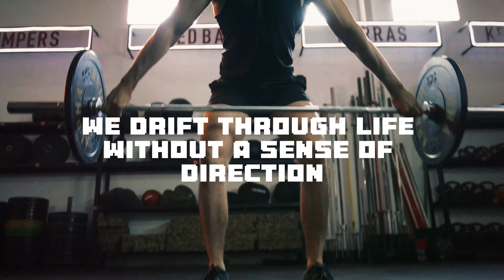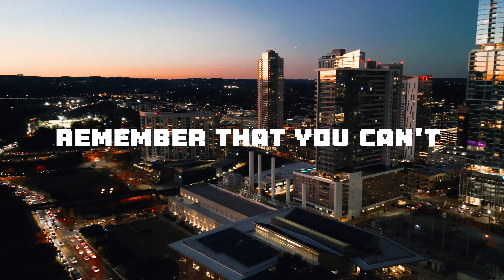Kill your excuses🔫 Motivation Speech ✔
Unleash your full potential by silencing those excuses. Dive into this powerful motivational speech and discover how to conquer self-doubt, eliminate excuses, and chart a path to success. It's time to aim high and shoot down anything that stands between you and your goals. 🔥💪

Rise to Success with Motivation: stanbilos

In the journey towards success, motivation acts as the driving force that propels us forward. It comes in various forms, from powerful motivational speeches delivered by renowned speakers like Ben Lionel Scott to captivating motivational videos that instill a renewed sense of determination. When it comes to achieving greatness, commitment is key, and embracing a compilation of motivational content fuels our pursuit of success. From motivation for success in every aspect of life to inspiration for working out and staying healthy, these nuggets of wisdom keep us focused and driven.

Financial freedom and business success are also intricately tied to motivation, as learning about financial education and understanding AI's potential can open doors to new opportunities. ChatGPT provides valuable tips for navigating the world of AI and making money online, while experts like Julian Sage delve into the evolving metaverse and its impact on business.

No matter the language or background, motivational speeches resonate with students, women, and individuals seeking guidance in life. From Steve Harvey's charismatic speeches to the profound wisdom of Denzel Washington, every waking hour becomes an opportunity to outwork the competition and rise above challenges.

In conclusion, motivation is the catalyst that transforms dreams into reality. Armed with knowledge about financial nuggets and the power of AI, we can unlock the doors to success. The world is full of potential for those who seek to get rich, make money online, or work from home while embracing the possibilities offered by artificial intelligence. So, rise to the occasion, for you've got work to do – every waking hour counts – and let motivation be the guiding light on your path to triumph.